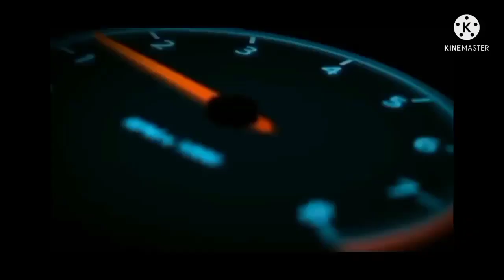Backhoe Loader Lovol //Unloading From Dump Truck 🚍 Roland repair vlog